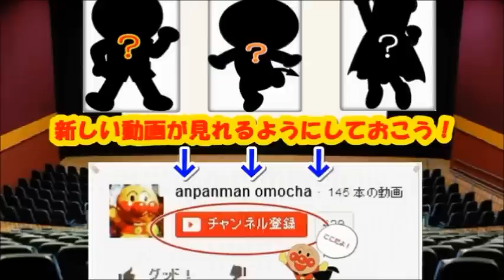アンパンマン❤おもちゃ ピカピカde初めての顔パック♪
今日は「アンパンマン❤おもちゃ ピカピカde初めての顔パック♪」だよ！